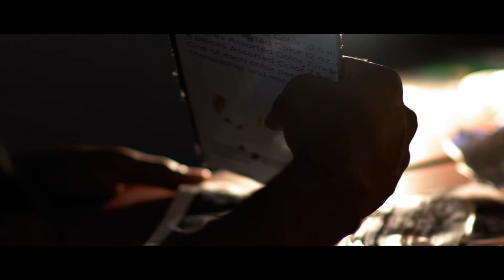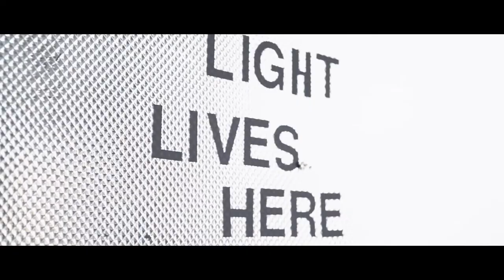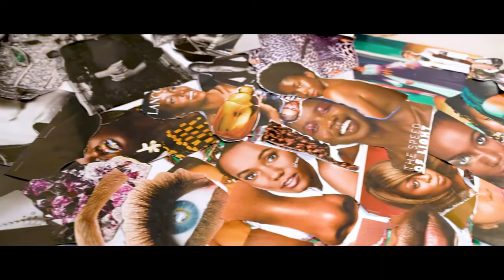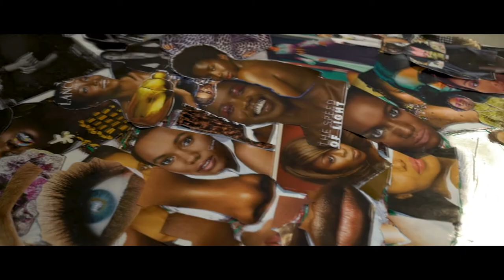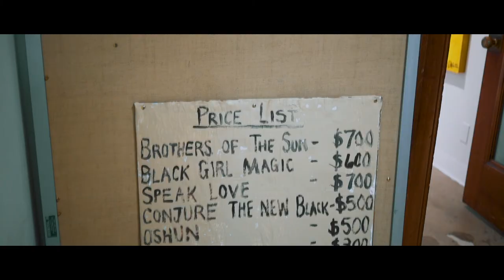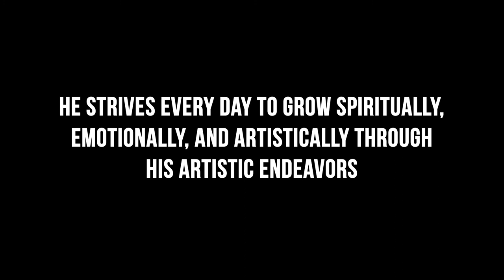Royalty in my DNA -- Art Documentary by Jesse McAnally